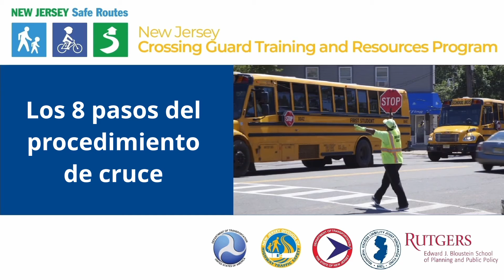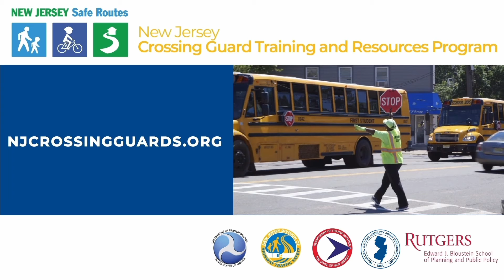8 Steps of the Crossing Guard Procedure - Spanish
This Spanish language Crossing Guard training video includes a review of the 8 steps of the crossing procedure to show best practice in safely crossing students.
Este video de entrenamiento para Guardias de Cruce en Español, incluye la revisión de 8 pasos del procedimiento de cruce que demuestra las mejores prácticas para cruzar de manera segura a los estudiantes.

This video was developed by the New Jersey Safe Routes Resource Center at Rutgers University, on behalf of the New Jersey Department of Transportation and New Jersey Division of Highway Traffic Safety/New Jersey Department of Law and Public Safety with funds from the Federal Highway Administration.